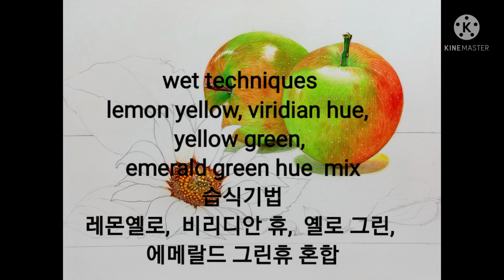Still watercolor with Apple and Sunflower | 사과와 해바라기가 있는 정물수채화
Enjoy  the show  Thank  you  ^^